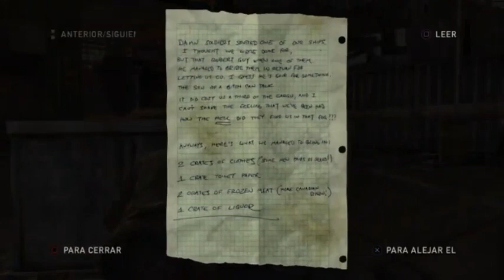THE LAST OF US / VAMOS A PASAR COSAS ILEGALES EN LA FRONTERA (capitulo 2)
chicos y chias soy una especie de persona que quiere conquistar el mundo pero antes necesito de vuestra ayuda, suscribete y sígueme y te haré pasar por muy buenas aventuras pero al final gobernaremos y conquistaremos toda la galaxia

🖤 Videos cada ves que dios quiera🖤